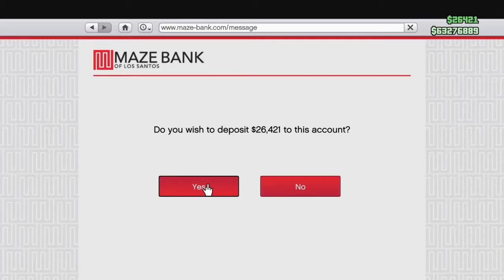GTA 5 Online Funny Moments - Vocabulary Problems, Funny Kills and Plane Crash